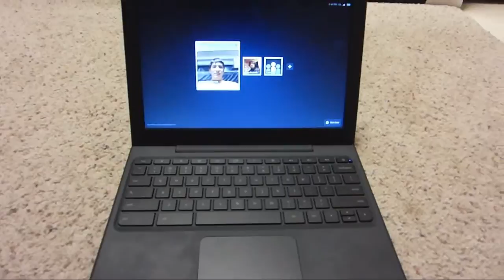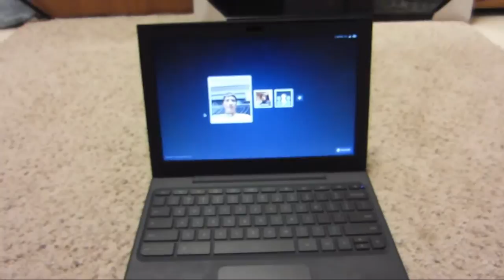CR-48, Google Chrome OS Laptop (Exclusive First Look Hands-On!) (Specs included)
This is a pre-release beta tester model that I'm able to use for this video. This might or might not be what the final one looks like so look forward to the final one this summer.

In this video I show what the laptop has and show how fast it starts up.

These are the full specs:

12.1-inch screen
Full size keyboard
Oversized clickpad
802.11n dual-band WiFi
8+ hours of active use
8+ days of standby
Webcam + Mic
16GB Flash storage
2GB ddr3 Ram
Intel Pine Trail (Atom) processor
100MB of free Verizon data
Qualcomm Gobi 3G chip for Verizon data in the US, your carrier of choice internationally